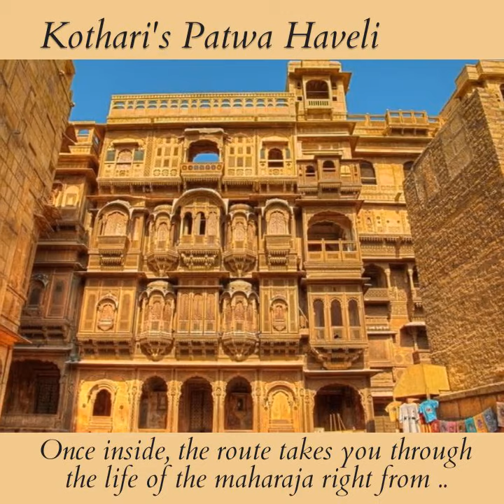Lets explore perfect place to experience Jaisalmer and its surroundings.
The hotel provides 24-hour room service, 24-hour front desk, express check-in/check-out, luggage storage, valet parking to ensure our guests the greatest comfort.